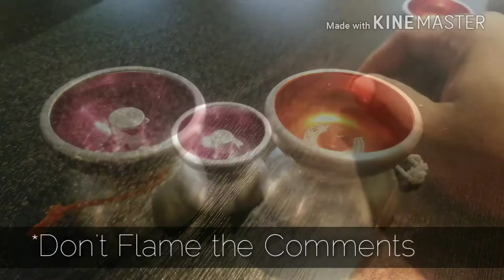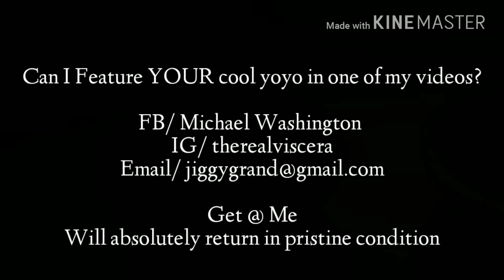Duncan Yoyo - A Review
Recently, Duncan has quietly discontinued a few models while introducing a newer line of high end Throws. let's discuss!!